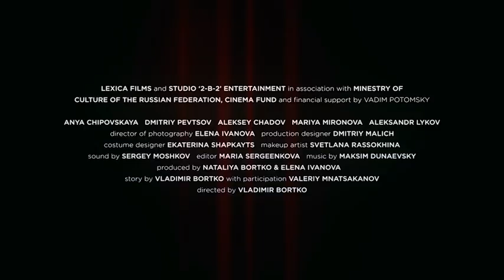About Love Trailer